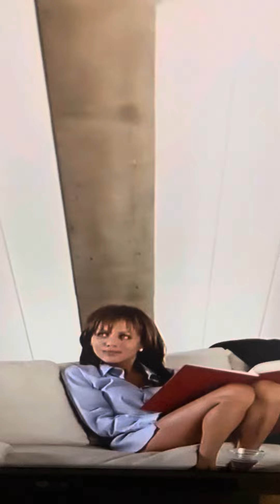Clip of Brown Sugar 2002